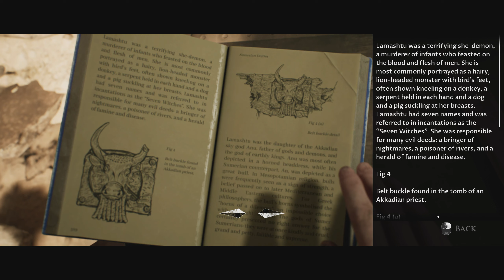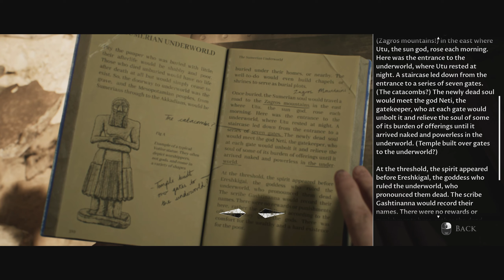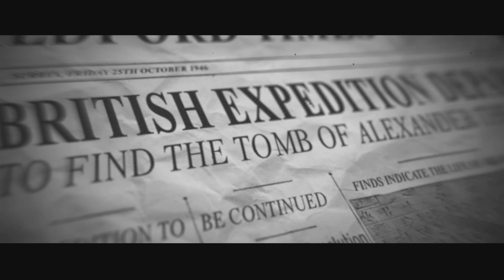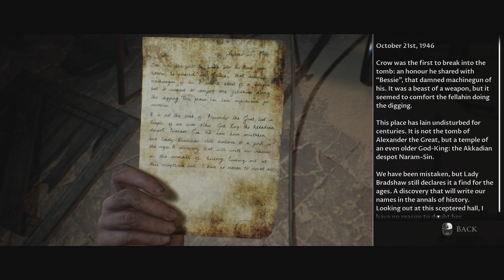House of Ashes - Chapter 08 - After The fall - The Dark Pictures Anthology - Let's Play Walkthrough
This is the eighth chapter of The Dark Pictures Anthology: House of Ashes With all secrets and collectables found.